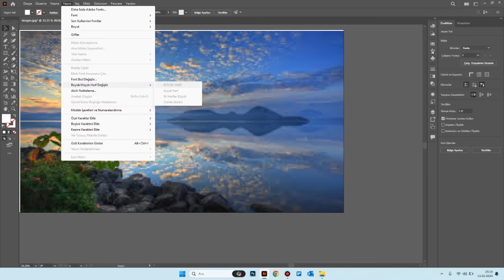Abode Ilustratorde Büyük ve Küçük Harf Uyumunu Deneme